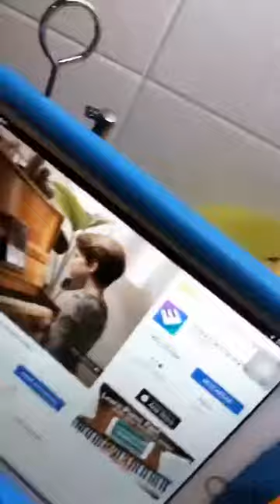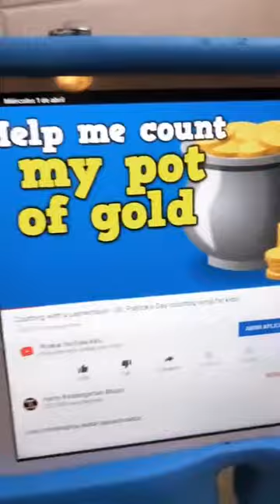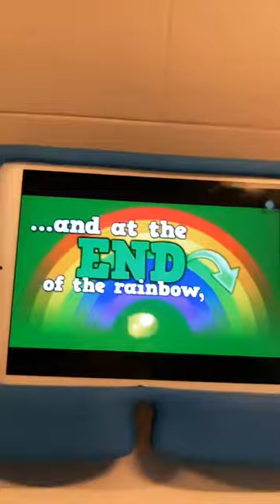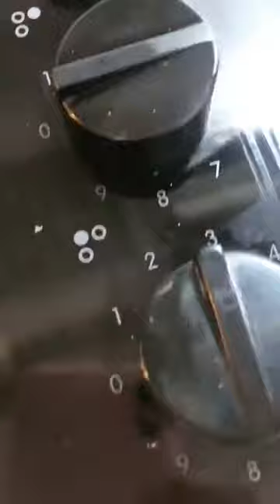Carmen Alcayde en Instagram Directo (01-04-2020)